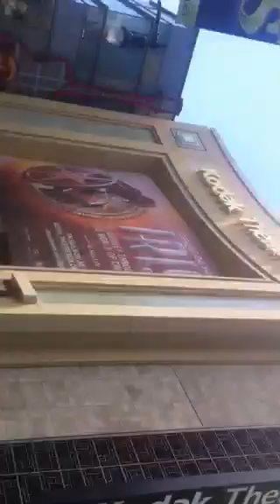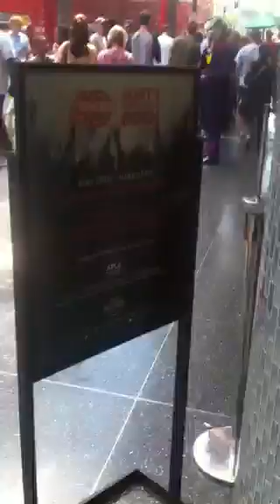Dance flick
L.A